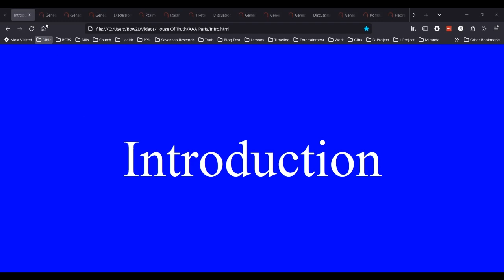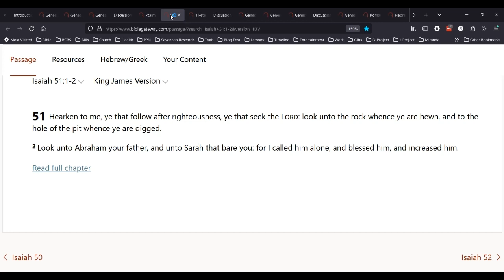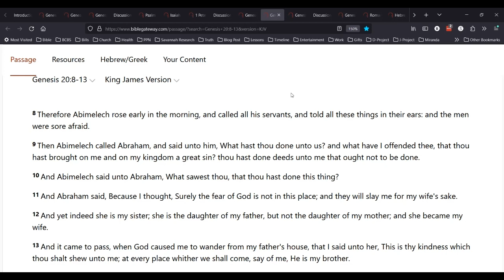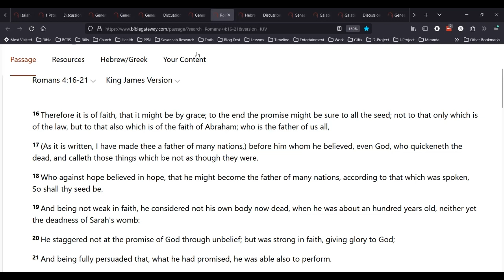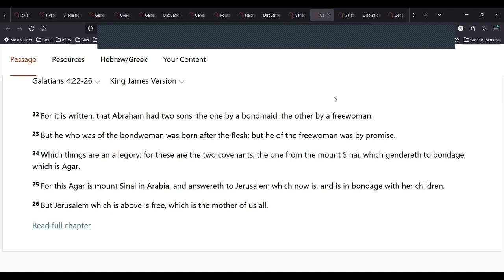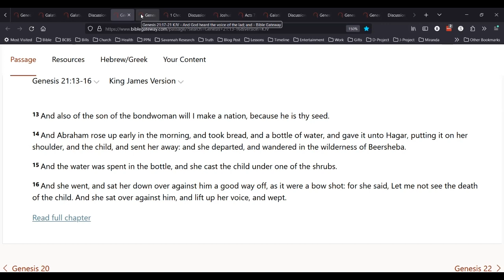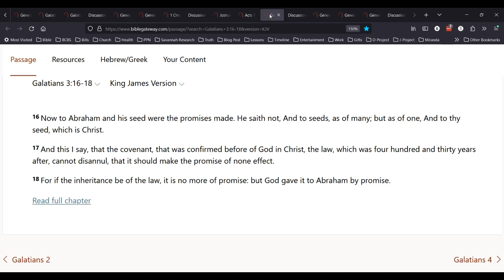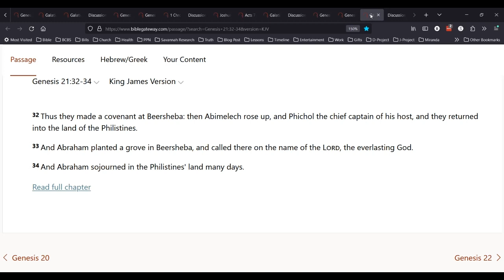The Sons Of Abraham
What can we learn from the sons of Abraham?  Who were they?  How were they different?  How were they alike?  How was the Middle East shaped by the sons of Abraham?  Why do their descendants have trouble getting along with each other?  What part do they play in modern events?   The answers to these question